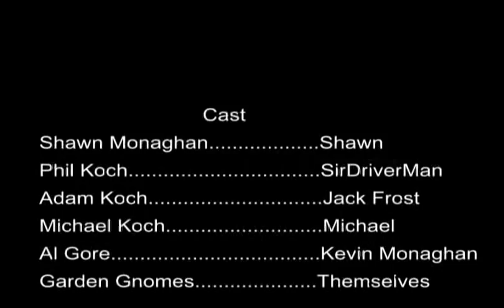Movie Trailer - I Am Snowman - Independent Film Movie Trailer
Season 1 trailer of " I Am Snowman " , the " I Am Legend " parody of YouTube. Enjoy the adventures of SirDriverMan, Shawn, Michael and Jack frost. They can save the world with the help of Al Gore and his power point presentation. To watch all the episodes in order go to my link.